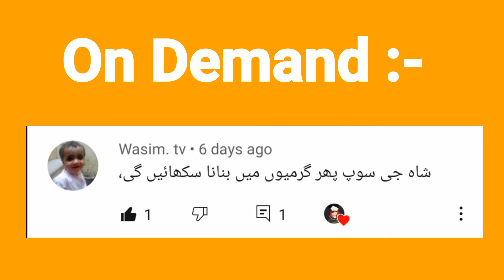Chicken Soup Recipe | Yummy Recipes With Syeda